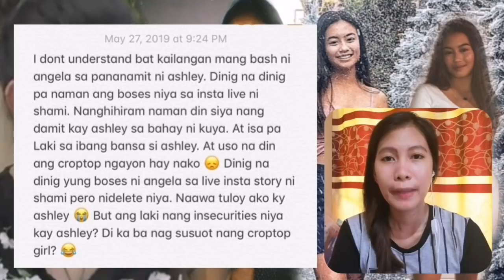Angela nagkomento umano laban sa palagiang pagcro-crop top ni Ashley!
Kumalat nga ang isyu na may nasabi o komento si Angela Tungol kay Ashley del Mundo at sa pananamit nito lalo na ang pagsusuot ng crop top.